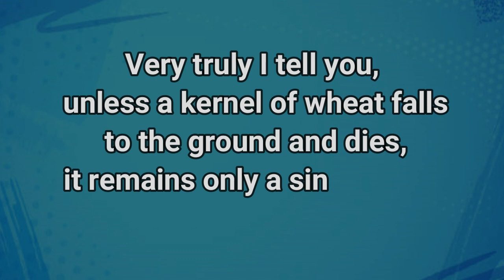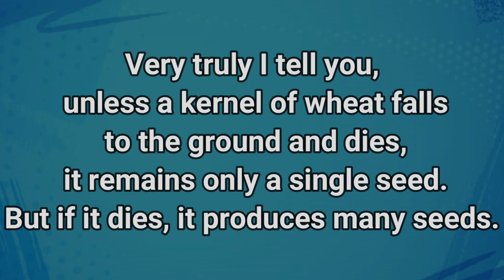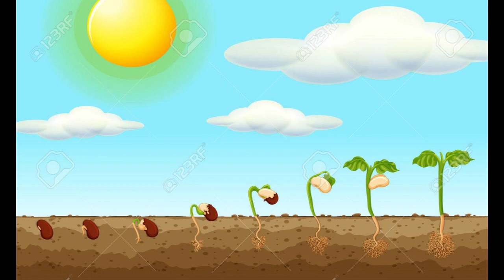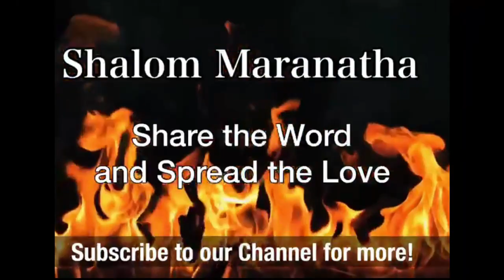The Pathway to Greatness 24.08.2023